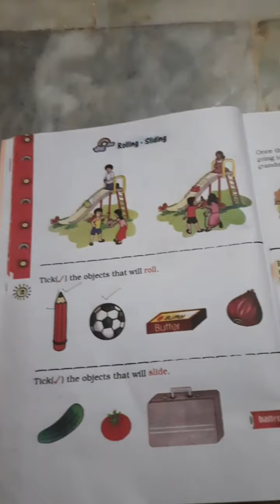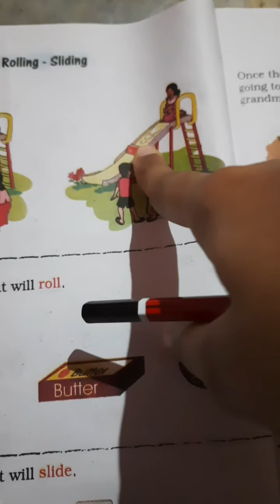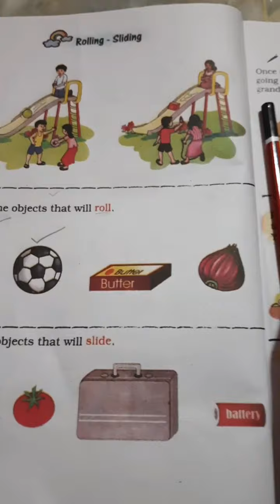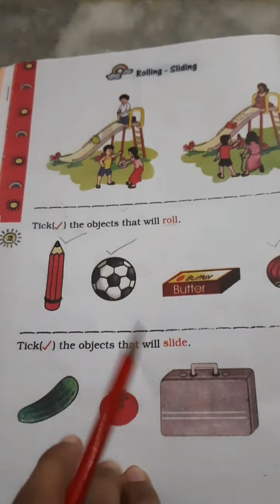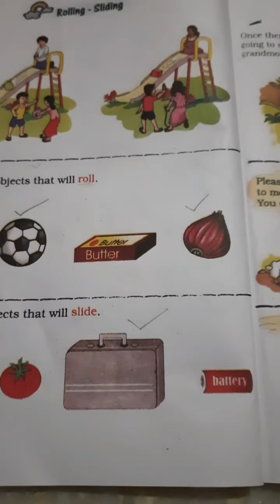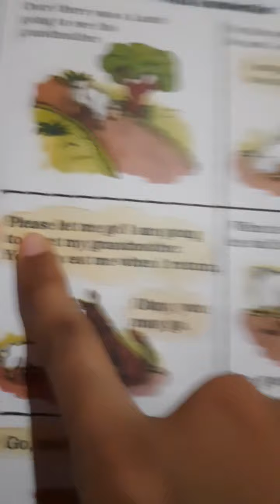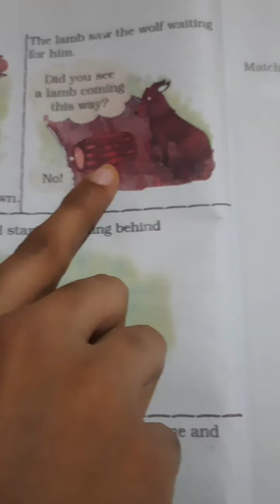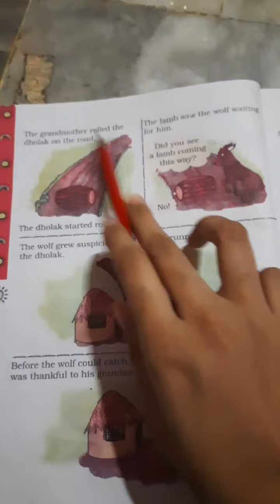Chapter 1 Shapes and Space Part 3 Class 1 Maths by Renu Rathi